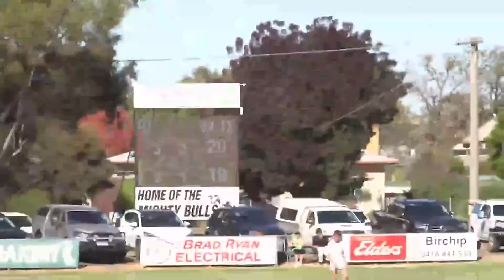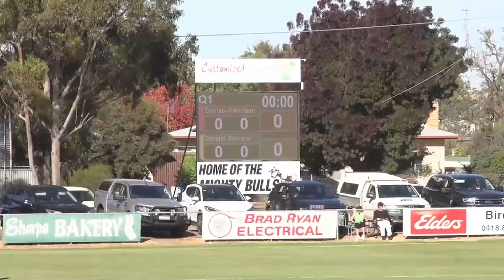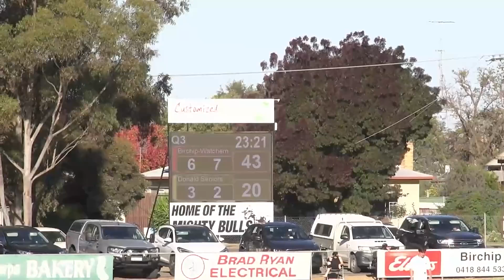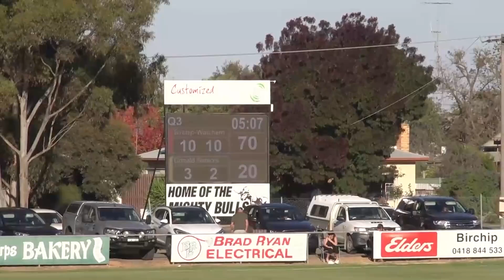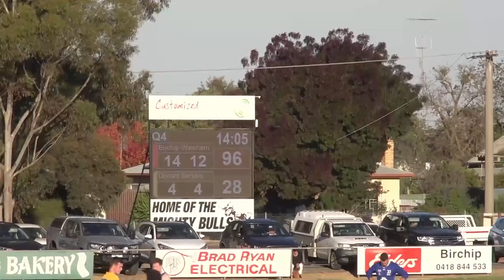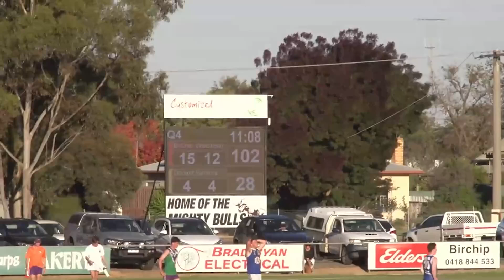NCFL RD2 2024 Birchip-Watchem vs Donald